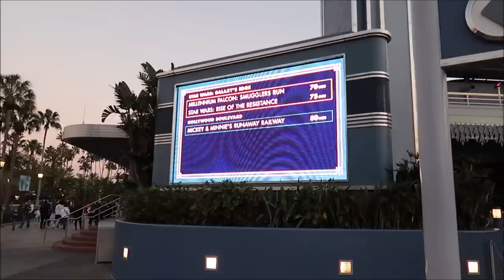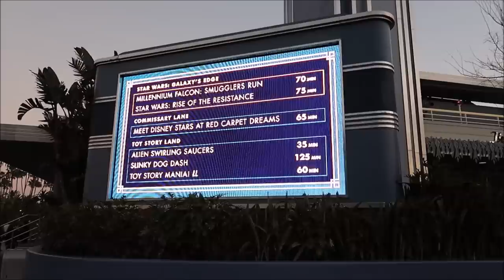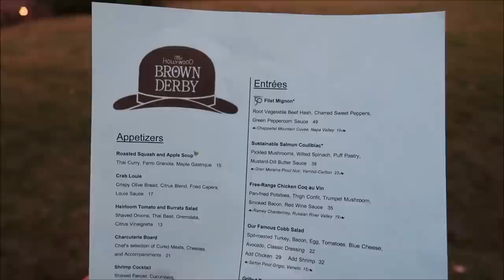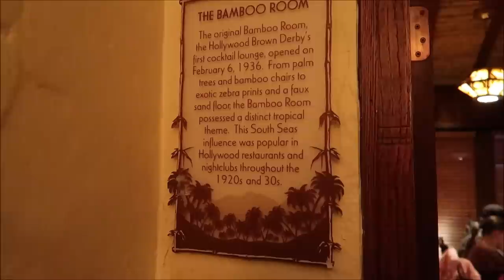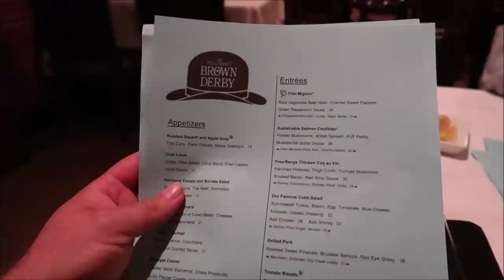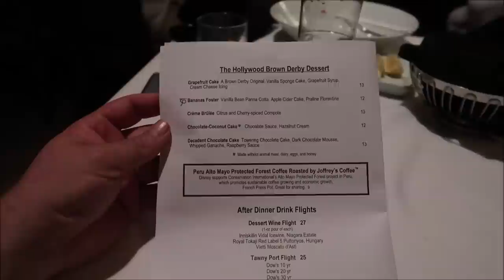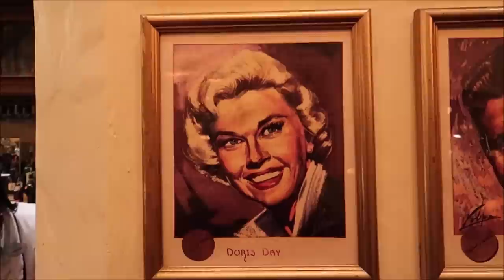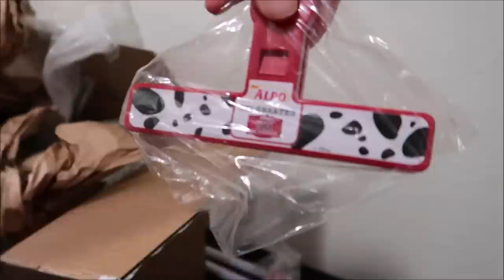Disney’s Hollywood Studios | The Hollywood Brown Derby & Mickey & Minnie's Runaway Railway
Dine in an authentic replica of a Tinseltown landmark steeped in glamour and glitz. Treat your tastebuds to our famous Cobb salad, or indulge in our citrusy grapefruit cake! So much to see & do. Shopping.
Unique Dining Experience.

Name
H M Garza
Justin Carr
Brian Rutter
Shana Davidson
Elizabeth Qersdyn
Trish Lancey
dstein3211
Joyce Snair and Luc Vaillancourt
SwimOffWI
Chris Church
Alraihani Fam
Robert Bonomo
Jorden Whiffin
NiniLee
Kirsten Perez
Stephen Claiborne
Jeannette Mann
Nicole Vega
Vince Strazzabosco
The Zolls
Nicola Johns
Bryan Harris
Werner Family
The Campbells
Judy Casteel
Danielle Santos
Jill Keppeler
Laura Tancrelle
Rachel DeIeso
Rich and Donna Oney
Denise Livingston
Francine England
Logan Lannoo
Devon Culbreath
Danielle
Kate Viles
Jordan Richards
Karen Diaz
Amy Harmon
Sandy
Jennifer Smith
Laura Colebrook
Mindy Woon
Emma Forsythe
Chris Summers
Peggy Camacho
Dennis Glasberg
Sean Frawley (Monorail Central on YouTube)
LK
Kristi Hall
Colin & Lisa M
Lucy Bartholomew
Jenn Kopesky
Mary Barrette
Ames Ready
Chris and Libby
Jacqueline Kent
Sean P Moran
Travis Detrick
Mike & Margo Montgomery
John Almstead
Garrett & Tammy Hayes
Nakasato Family
David Forrest
Kisha D
Tricia Trotta
Terri Carter
Taylor Retherford
Neil Baker
Andreas Beer
Stephen Eliasson
Paul Frentz
Chloe
Greg Perrine
Nathan Parrish
Tray A.
Julie Lavalle
Angela Kulig
Matthias
Clinton Gentry
Melissa Flores
Henry & Paula LeBreux
Shona V
Howard Lieb
Natalie Ardisson
The Doody Family
Erik Dorr
Lori Quattrocchi
Michael Craft
mark mecca
Nicole Tieso
Tyler morrow
Rebecca campbell
Brian Schwenk
onetimeuser
Roberta Biallas
William Liley
Jacob Williams
Joan Cheng
Sally Slater
Pat Ames
Timo Wischnewski
Sharon and Mark Berman
Stephanie Seul
Deborah Ciresi
The Fords
Tanya Boots n' Pants
TheCubTech
KLares
Janetelise
Missy Theresa
Barry & Pam Murphy
Lisa Landry
Darren Neely
Kelli McCain
Gaynor Smith
Mick Purkiss
Jim Huggins
Randy Jamerson
Barry Wallace
Shelley VanRenselaar
Jeff M
Nicole Curtis
Gerald
Emily McCoy
Fran
CS
Mario Rossi
Julia Long
corvette19690
Meredith Leonard
Momma_Lisa1969
Martha Fletcher
Judy Salatino
Sandi Jerome
Ken Lachman
Aida Figueroa
April Napper
Andrew
Sean Rogers
Bryan Vacinek
Josh Rinehart
Kevin C
rachelldanielle
Bill Serratore
Daniel Brough
Jackie Gohl
Makaria Chthonic
Benjamin Haley
Kip G Meseck
Peter Mackey
Bob Hicks
Mike Ferrell
Darren
Jef
Steven Gray
Mackensey Kubina
Aimee & Ryan Ebner
Andrew Tait
Tobi Scaggs
Tim Komosa
James Aiken
Mary Gater
Ty Ty Bear
Jason Zak
Michael Wheeler
Keith and Pam Thomas
Frank Corey
Mellie Moo
Mandy Felix
MCW T-Bram
Jeff MacConnell
Shannon Blakely
Lisa Orr
Ed Chapman
Jacqueline Anzuini
Anne Bay
Annie Garrison
Richard & Kathi Baumgarten
Bill Byers
Robert Summers
nancy mccombs
Rita Lee
Susan Poynton
Brittany Karsten
Timothy McDonald Jr
Lisa walker
Sandi Wooley
Lisa Desilets
Kelly Gazzola
Shelley Powers-Pearson
wrenthekitty
Andrea Luttrell
Kelli
Sharon Langone
Michele Lardou
Maja Christensen
The Hakuna-Mock-tatas
James Steffenson
Emma Still
Alma Steinhilber
Melanie Watson
J L
Corinne
beelsberg
FlynnLives
Terry, Tina, James and Adam Moore
Shaun
DOM
Tonya Gust
Al Bob
Lauren Youngberg
Pam and Greg
Jackie Pillinger
Dan Hatfield
Elissa Schmidt
Liam and Polly Jordan-Martin
Jeff Renfrow
Andrew Singer
Karin Misdom
Andrew Frueh
Catherine&Chris
Marcie Lee
Stephanie Wheeler
Jonathan Wyman
Alexondra Lee
Ron Fox
Tracie Hess
Lee Taylor
Mark Iori & Cindi Gray
Rebecca Anderson
Jenny Walter
Ashley Short
Jon May
Sara Knight Henthorn
Lisa A
Jenni
Rona and Don Golfen
Heather Ludwig
Bobby Tyning
Sarah
The Williamson Family
Sherman_117
Ashley Whitaker
Stacie Webster
Patricia Jean
Joy Frye
Blake McAskill
Britt Graves
Chris and Kim Bond
Chris Yobb
Arthur Childs
Jessica Fox
The Zimmermans
Mike Wennmacher
Prinsez54
Bobby Preteau
Chad Jennings
Stacy Ludwig
ERNIE NOLTE
Mike Elliott
Tina Spicer
Mickey is My Spirit Animal
Edward Williams
Kayla Barnett
Kristi Mikle
Ann Kennedy
Jill Burns
Shane Hebert
Christine Beebe

Ian B
Beth C. Jones (Legally Disney )
Jesse Burrows
Tracey Armstrong
Mary Place